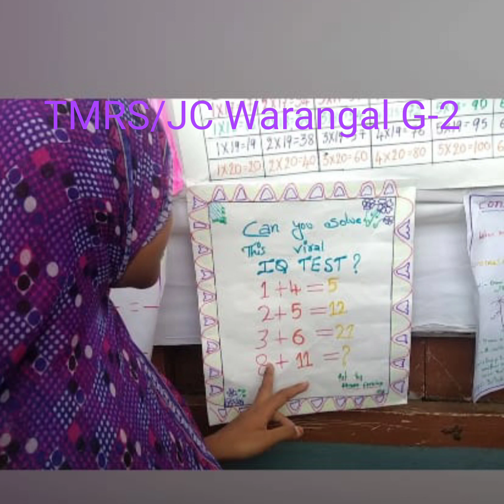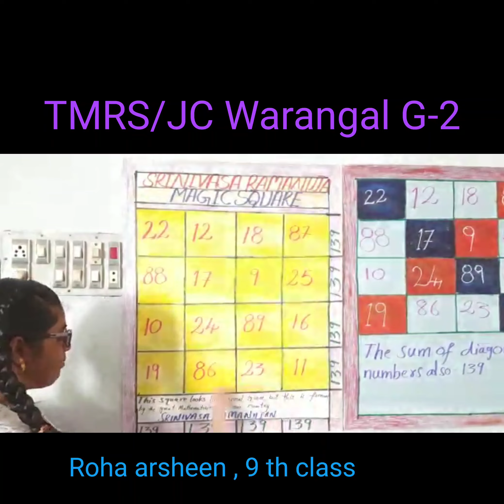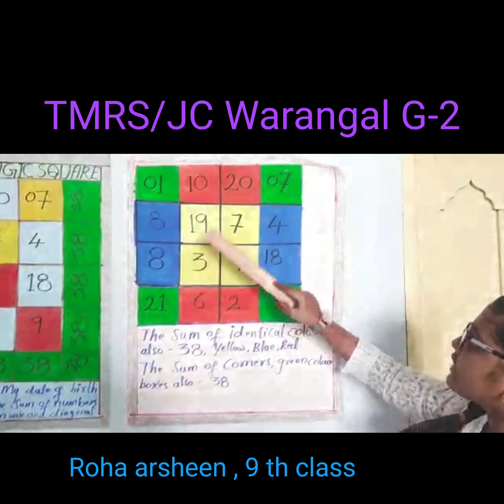TMRS/JC WARANGAL GIRLS 2, NATIONAL MATHEMATICS DAY CELEBRATIONS ON 22/12/2021.